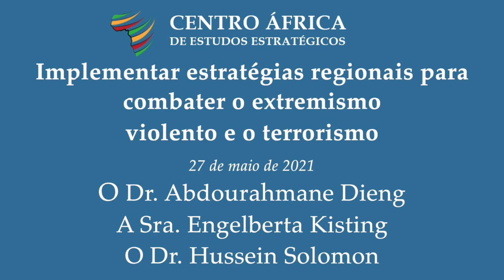Implementar estratégias regionais para combater o extremismo violento e o terrorismo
O Centro África de Estudos Estratégicos (ACSS) e o Centro Africano de Estudos e Pesquisas sobre o Terrorismo (ACSRT / CAERT) convoca um webinário académico para fazer o balanço de lições aprendidas com duas organizações regionais: a Comunidade Económica dos Estados da África Ocidental (CEDEAO ) e a Comunidade de Desenvolvimento da África Austral (SADC), atualmente a implementar estratégias de combate ao extremismo violento e ao terrorismo. O webinário oferece uma oportunidade de expandir a compreensão sobre as oportunidades e desafios no desenvolvimento e implementação de estratégias regionais.

Objectivos da sessão
• Proporcionar uma maior compreensão dos princípios e práticas comuns básicos que orientaram o desenvolvimento das estratégias da CEDEAO e da SADC para combater o extremismo violento e o terrorismo.
• Gerar discussão sobre os principais obstáculos à implementação de estratégias regionais e como superá-los.